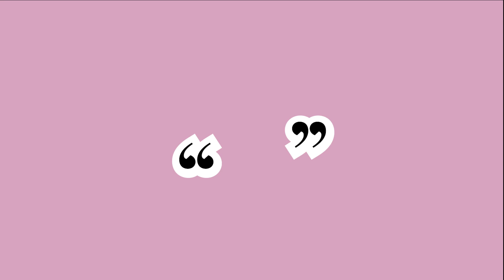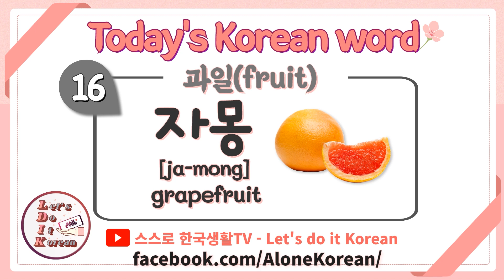[오늘의 한국어 단어 - Today's Korean word] 01. 과일(fruit) Part 2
[오늘의 한국어 단어] 시간입니다.
오늘은 '과일(fruit)' 두 번째 시간입니다.
오늘도 저와 함께 '과일(fruit)'에 대한 단어들을 알아봅시다.

This is the [Today's Korean word] time.
Today is the second time of '과일(fruit)'.
Today, Let's find out the words for '과일(fruit)' with me.

질문이 있으시면  댓글, 이메일 , 페이스북, 인스타그램을 이용해 주세요.
(If you have any questions, please use comment, email, Facebook, and Instagram.)